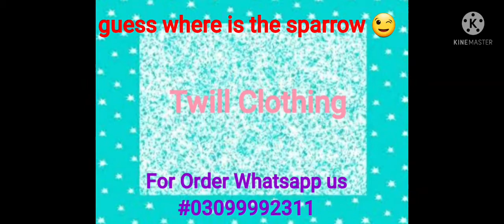Fitted Bedsheet Collection By Twill Clothing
@twill clothing